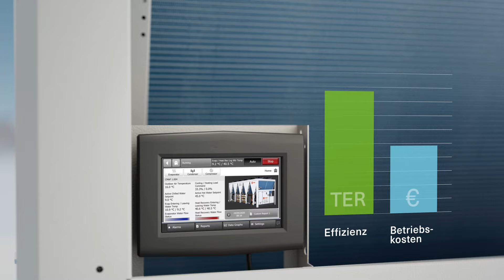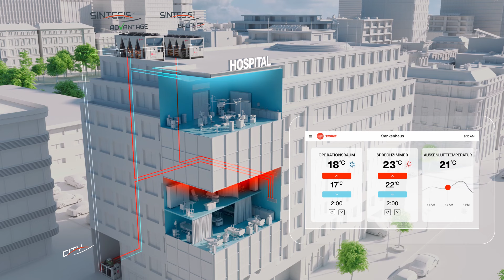Trane Heating. Naturally. (Deutsch)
Angesichts des Klimawandels müssen wir für mehr Nachhaltigkeit die Grenzen des bisher Möglichen überwinden
Die Erwartung ist dass wir mutiger handeln und unser Klima sowie unseren Planeten positiv beeinflussen
Der Gesetzgeber erhöht die Standards für die Energieeffizienz und e Emissionen